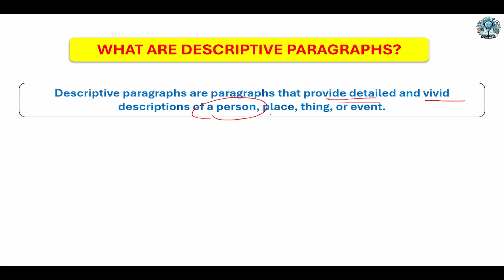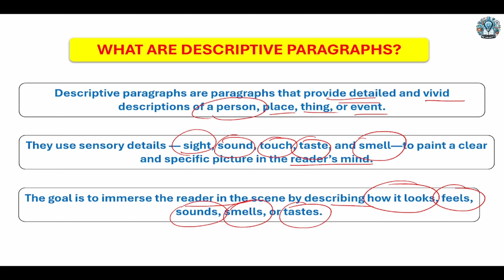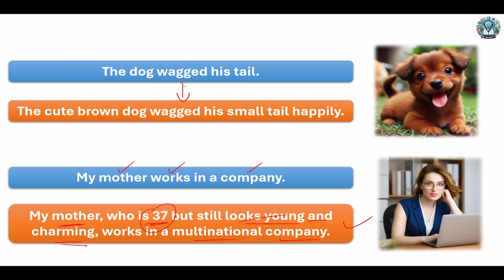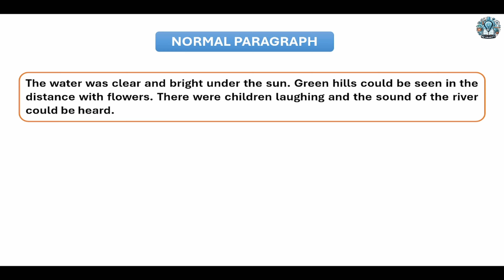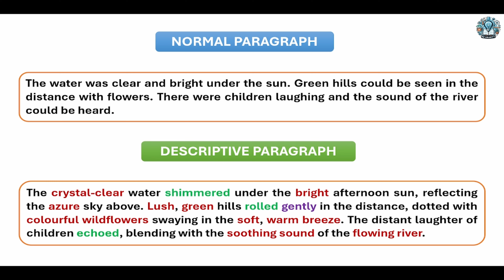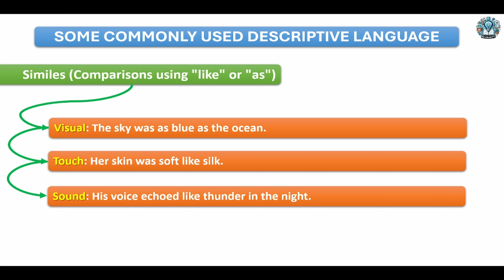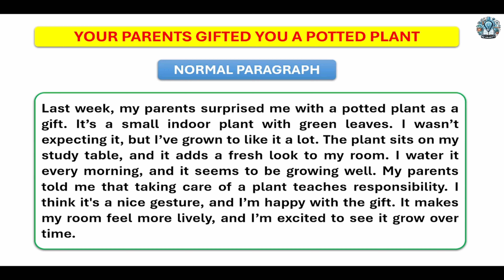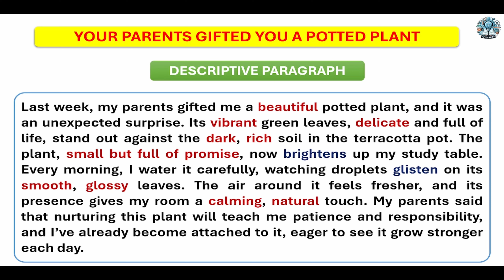Descriptive Paragraph - Class 9 and 10 - English - Everything You Must Know - By Be Smarty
descriptive paragraph, descriptive Paragraph class 9, descriptive paragraph for class 9, class 9 english descriptive paragraph, descriptive Paragraph class 8, descriptive Paragraph for class 8, descriptive paragraph by be smarty

In this video, you will learn how to write a descriptive paragraph for class 8 and 9 English Communicative and English Language and Literature. I have also given some descriptive Language so that you can understand the term in a better way. I hope you will have no problem after watching this video.